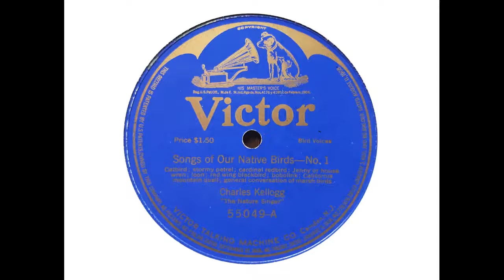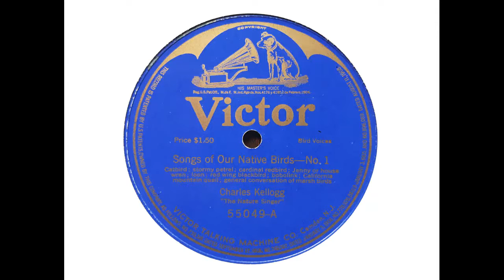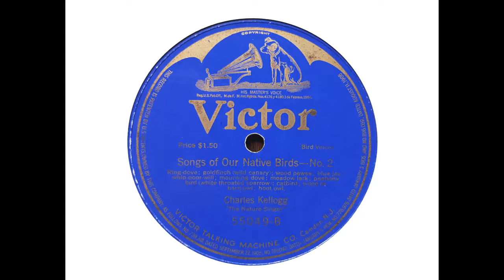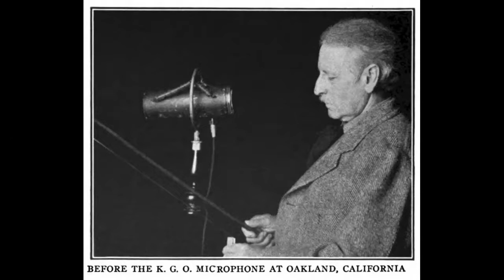Charles Kellogg ('The Nature Singer') - Songs of Our Native Birds (1915)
I suspect that the recordings made by Charles Kellogg are not regarded with great esteem nowadays. If this is the case, the attitude is quite unjustified, as the sheer musicality of what he did shines through his performances.

Kellogg's 'Songs of Our Native Birds' was recorded for Victor at Camden, NJ, on 15 and 16 February 1915.

From Wikipedia: Charles Kellogg (October 2, 1868 – September 5, 1949) was an American vaudeville performer who imitated bird songs, and later a campaigner for the protection of the redwood forests of California. He was born on a ranch in Susanville, California and grew up in the 1870s observing the animals and birds of the forests and learning outdoor skills...

Kellogg grew up without his mother in the High Sierras where his father Henry Kellogg and Richard Thompson had discovered Gopher Hill Gravel Mine. His father...ran a store that catered to prospectors. With father busy, he was raised at his home, Spanish Ranch, by a native American nanny and a Chinese cook named Moon. He wrote in his autobiography that they 'taught me to fear no creature... the habit of minding my own business, letting the other fellow alone - bird, bear, snake, Indian and other humans.' He was sent off to study at Cazenovia Seminary in Syracuse, New York where he lived with his father's sister and he developed his talent for imitating bird songs. At the age of 16 he joined a touring group and later Benjamin Franklin Keith's Vaudeville franchise performing as 'the nature singer' and in musical acts.

During his childhood Kellogg developed the remarkable ability to perfectly imitate bird song. While bird song imitation was quite popular at the turn of the century, Kellogg's ability to sing from the throat instead of whistle the songs, was what gained him such national attention. By the time he was 22 he was performing his bird songs on vaudeville tours around the country. By the time he was in his forties he was travelling outside of the United States, performing for audiences throughout Europe. Kellogg claimed that he had a 12½-octave, almost twice the range of a piano.

In 1911 Victor Records signed Kellogg to his first recording contract. He recorded with Victor Records until 1926, mostly singing classical and light classical pieces...

Kellogg proclaimed his love for the Californian wilderness while travelling in his carved redwood log home. He also claimed to be a vegetarian who chose not to own a gun and his outdoor skills included the ability to start a fire with a wooden drill. After discovering an 1867 treatise by John Tyndall that a small and regulated flame could be extinguished by a sound of the appropriate frequency, he claimed to have developed the technique to do this with his voice. He was also a skilled craftsman and an inventor. In 1924 he designed and patented a mechanized fruit and nut picker. He also designed a movable fireplace. Every time he visited his California home, he found that the forests were dwindling and along with his friends who included John Muir and John Burroughs he considered ways to highlight the loss. He 'kept thinking and thinking through many years how to take the forest out to the world ...[since] the world could not come out to the forests.' After World War I he saw a powerful truck, a Nash Quad and decided to modify it by adding a body made from a 7 metre section of a redwood and carving it out with a bed, a toilet and a kitchen with cupboards. The wood weighed 3 tons and could not be lifted. He then dug a tunnel under the wood and drove the Nash Quad under it and then had the log body lowered onto it. He called his vehicle the 'Travel Log' and drove it around at a maximum speed of about 8 km/hour. In later years he travelled in a lighter vehicle that he called the 'Bird Wing'; - something that he claimed would start when he whistled to it. He travelled at various times to the West Indies and Fiji where he observed a fire-walking ceremony. He also travelled to Paris where he met Auguste Rodin.

Kellogg later moved to live in a carved wooden cabin, The Mushroom, in a place he called Ever Ever Land. The cabin included all the amenities built to merge into the surrounding wilderness. He was taken care in later life by two of his sisters. They used his Travel Log as a sewing room and donated it in 1994 to the Humboldt Redwood Interpretive Association. Kellogg wrote an autobiographical book, 'Charles Kellogg, The Nature Singer, His Book' (1929).